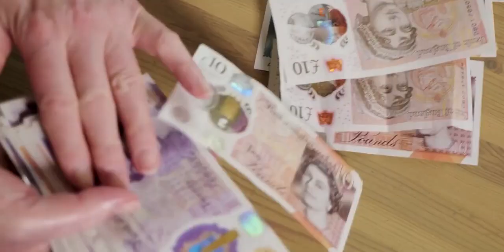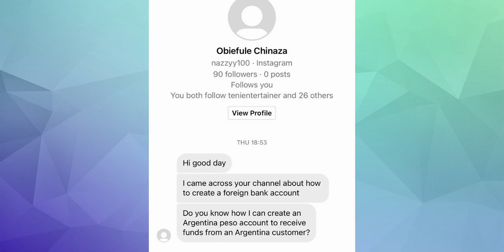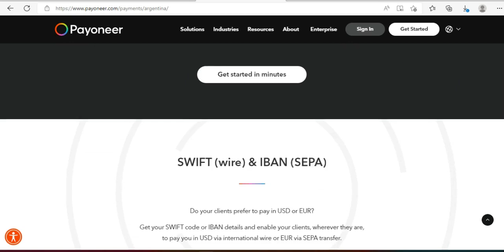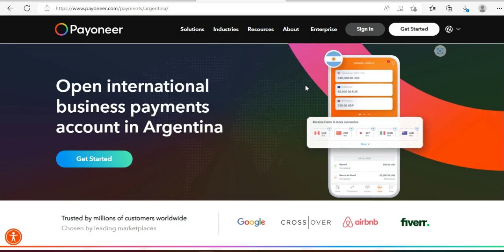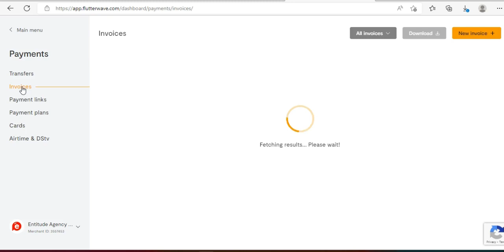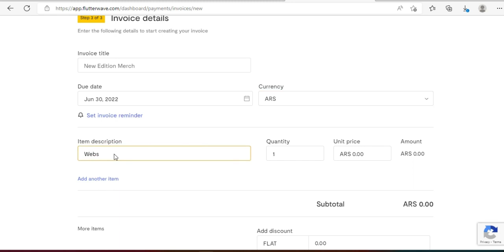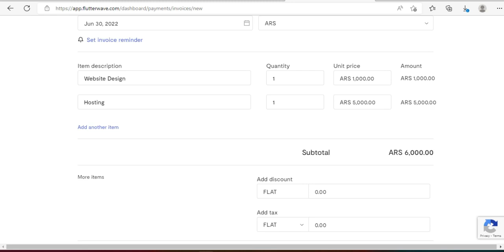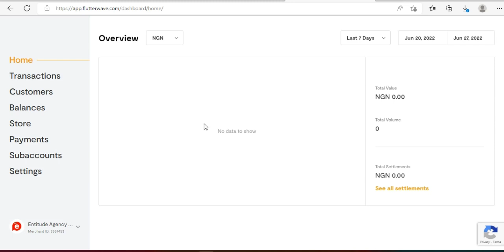How to GET PAID in any currency working from Nigeria [Or Anywhere] | Make Money Online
What if I tell you that there's a possibility of getting paid in any currency while working from Nigeria or anywhere. And NO! I'm not talking about having foreign bank accounts. In this video, I will show you this possibility, and how to get it done in a few clicks.

I wish YOU the very best in your online entrepreneurship JOURNEY. See YOU in my NEXT video.
xoxo

My Recommended Books:
1. Make Money Online: Roadmap of a Dot Com Mogul
2. Success Guaranteed: 9 Lies Online Entrepreneurs Need to Know
3. How to Start An Online Business - a Guide for Stay-At-Home Mothers
4. 2022 YOUTUBE CREATOR PLANNER:
5. Getting the Most Money From Your Online Business:

Primary Author and Founder: Bede Banks